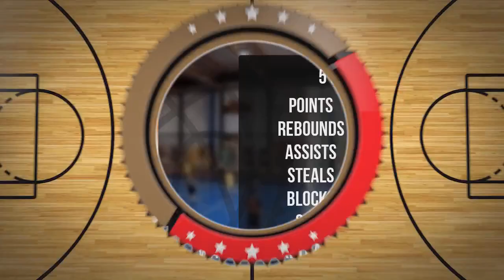Weronika Chrzanowska Player Mixtape DC93 Girls Brzesko 2023